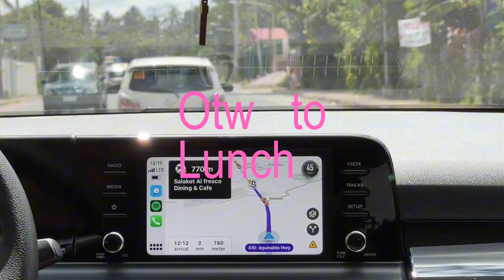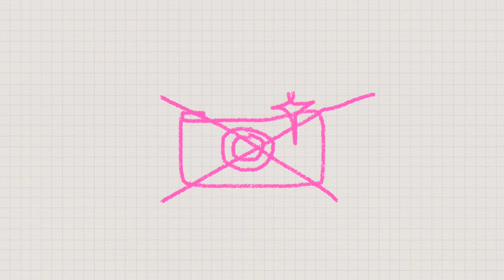my 20th birthday vlog🌷im not a teen anymore...cute gift haul(labubu, sanrio)_slice of life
I'm no longer a teen? Crazy. This is honestly crazy and surreal. I cannot believe I am already 20 years old. It feels like I just turned 16 yesterday. Still can't believe how many years have passed.

I am extremely grateful for all of the memories and experiences I have had, good or bad. All of them have contributed significantly to the person I am today. Even though I am not perfect, I am grateful and content with who I have become. It's nerve-racking to think about becoming an adult. Yes, I've been an adult for two years, but it's still very new to me, and there isn't really a tutorial on how to be the best adult. You simply learn from your experiences and mistakes, which I found beautiful and comforting. And although i am anxious to think about the future, i am excited to make more and new memories as a 20 year old.

Thank you to everyone who has been with me since the start. I was just 15 years old back then? Crazy! Whats even crazier is that i started making vlogs and started my first ever youtube channel (which i deleted lol) when i was 9 years old. I was on first grade and i LOVED filming myself and creating videos.I think my passion for video creation has kept me going until now:) It's my comfort hobby, and I always return to it when I'm feeling burnt out or tired. Now that I've created my small community and am beginning to grow my channel, I can't help but feel proud of myself and happy about my journey. I hope we grow more.

Camera used : iPhone 15 Pro & Canon EOS r50
v editor : capcut pro
p editor : Procreate, EPIC, Hypic

subcount: 8,982 !!
subgoal: 9,000! SOON PLS HEHE

𝐭𝐢𝐦𝐞𝐥𝐢𝐧𝐞
0:00 preview
0:08 intro
1:22 road trip🚙 opening gifts pt. 1🎁 attend sunday mass
1:39 its lunch timeee, roaming around restaurant and gift shop, flexing flowers from family & gf
2:31 unboxing sonny angel from Niv💗
2:53 LETS EAT! 🍲🍚 (bonus) staff singing happy bday to me lol
3:12 opening gifts pt 2. 🎁(from family) receiving a labubu
3:57 amusement park time! LETS RIDE🤢 plus short story time
5:44 dinner timeee! salad, pizza and pasta! PLUS  a gift haul
6:09 time travel…CAKE TIME!
6:35 outro☹️ bye bye fam

𝐭𝐚𝐠𝐬       ᡣ𐭩₊˚.⋆⁺₊ (ignore pls)